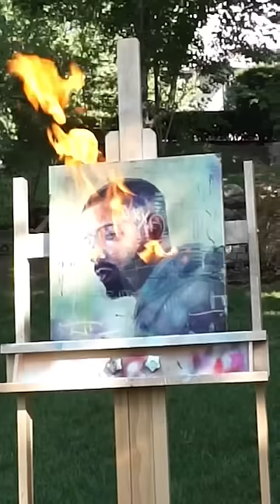Who did I paint over Kim Kardashain?💀💀